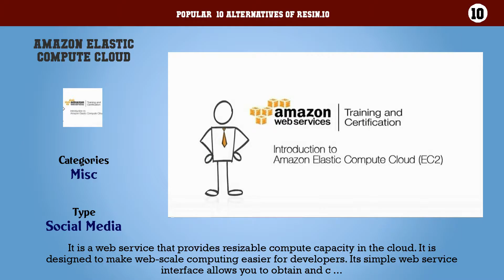Resin.io | Best 17 Alternatives of Resin.io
Popular  10 Alternatives of Resin.io

10. Amazon Elastic Compute Cloud
9. Heroku
8. Cloudify
7. Microsoft Cloud Platform
6. AppFog
5. AWS Elastic Beanstalk
4. AWS Lambda
3. Amazon S3
2. RSA SecurID Access
1. Apache Karaf